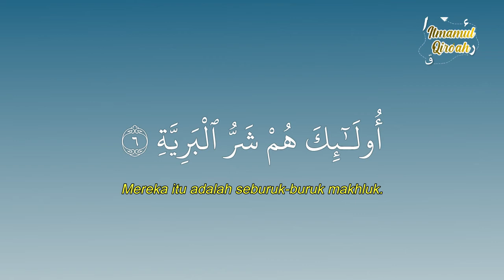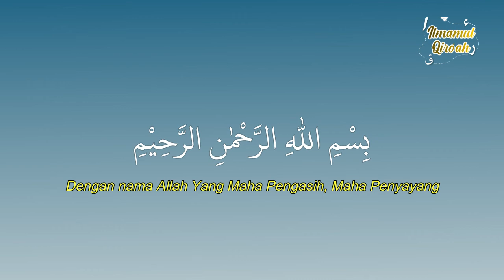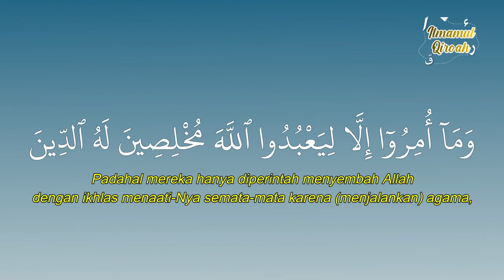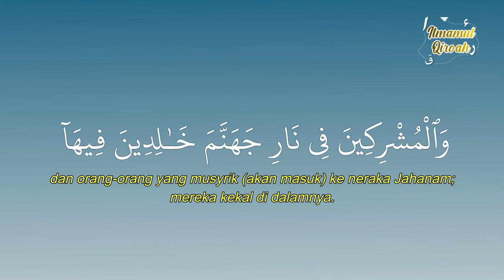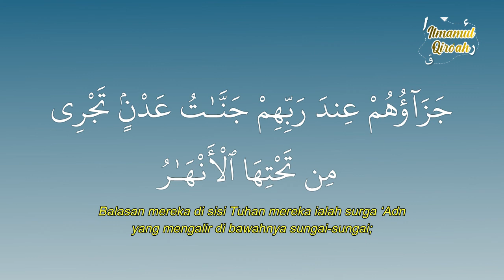Menghafal Surat Al Bayyinah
Menghafal Surat Al Bayyinah 5x  oleh ustadzah Ilham Syahrudin Kepala Bagian Pendidikan IQRO Pedia